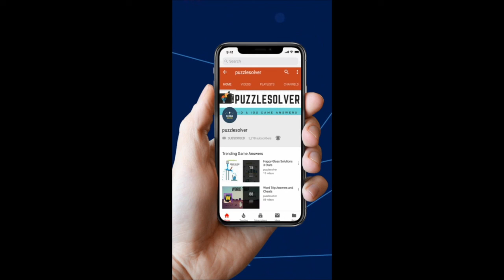Word Cookies Daily Puzzle April 16 2019 Answers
Here are the answers to Word Cookies Daily Puzzle Apr 16 2019. Word Cookies have introduced daily puzzle from today and it's very interesting to solve. I have solved them to help you out.